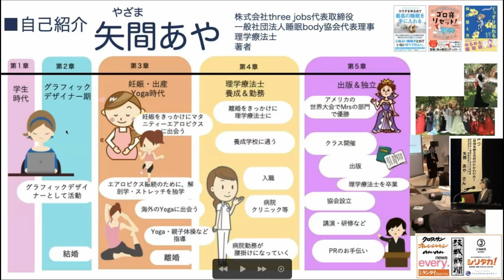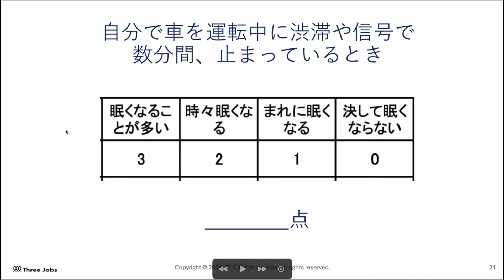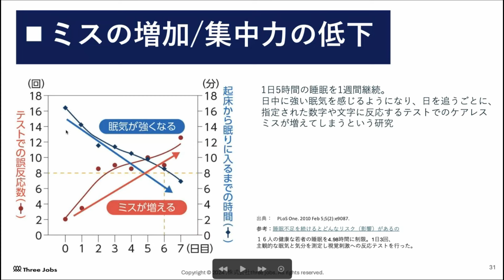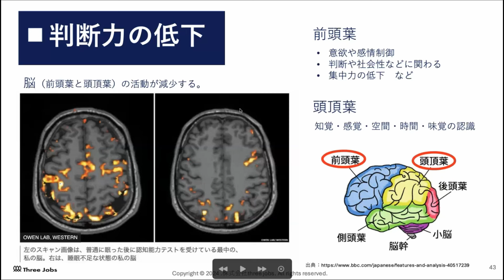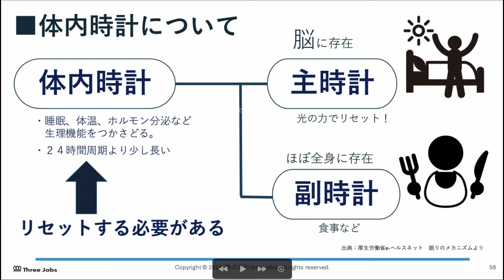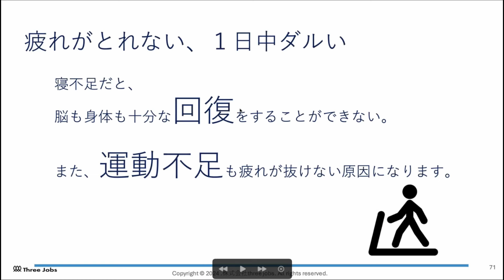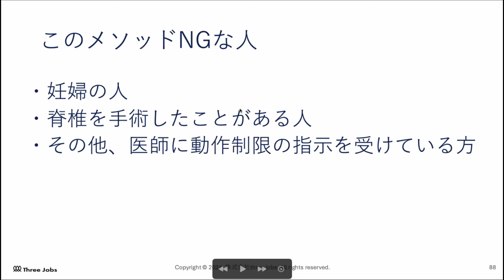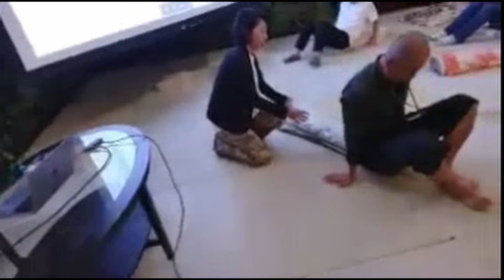睡眠はビジネススキルです！ 睡眠を制するものが人生を制する 矢間あや様 講演会＆ワークショップ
ビジネススキルとしての「睡眠」に興味はありませんか？

「睡眠」は目的を達成するための手段の１つに過ぎません。どんなにビジネスのスキルを高めても元気に働けなければ仕事をすることも、人生を謳歌することもできません。
より良い人生を生き自分の目的を達成させるために「睡眠」をはじめ健康が重要になるのです。

ではあなたの人生の目的はなんでしょう。なぜあなたは今の仕事をしているのでしょうか。
企業では経営理念やミッション・ビジョンやパーパスが大切と言われるようになりました。VUCA時代の今、これらは企業だけでなく一人一人の個人の人生でも同じことが言えます。
より良い人生や仕事など人生の目的を達成させるために睡眠がより重要になるのです。

現代社会は、便利と引き換えに動かない生活を手にいれ、代償として不調を手にしてしまいました。動かないことで、メタボリックシンドロームをはじめ、糖尿病や高血圧などの生活習慣病、肩こりや腰痛などの慢性疾患、多くの睡眠問題もこの１つに過ぎません。

小手先の方法論に振り回されるのではなく、スキルとしての「睡眠」について、なぜ自分は睡眠が重要なのかを考えてみましょう。そして企業のマーケティングを鵜呑みにしないためにも睡眠の基礎知識を知ることは大切です。

日々のちょっとした行動の積み重ねが、人生の目標を達成させることに繋がります。実際に講演やセミナーでもお話ししている内容を、睡眠の基礎知識など自分事になるようにお伝えします。
興味を持って頂いた皆様はぜひご参加ください！

こんな話をします：
睡眠は目的を達成するための１つの手段にすぎません。目的を達成させるためには「健康」であることは必須。ビジネススキルとしての睡眠についてまずは基礎知識をお伝えします。

・なぜあなたにとって睡眠が大切なのか（問題定義）
・自己紹介
・睡眠不足による仕事への影響
・仕事人のための睡眠の基礎知識
・良い眠りのための5箇条

矢間 あや 様について：
離婚をきっかけに子供を抱えて理学療法士（リハビリの先生／国家資格）資格取得。アメリカのミスコンでMrsの部門で優勝し、帰国後1冊目の本を出版したのをきっかけに、 「睡眠の専門家」という自己ブランディングを行い、腰掛けになりつつあった理学療法士の世界から飛び出す。睡眠の講演やセミナー、商品の企画/監修などを開始。また自身の広報PRを知識０から行い多くの実績をあげる。多くの経営者が広報PRを上手く使えていないと知り2023年9月に法人化をきっかけに、睡眠の事業、戦略的な広報PR事業を展開。経営戦略から広報職育成までをワンストップで行なっている。